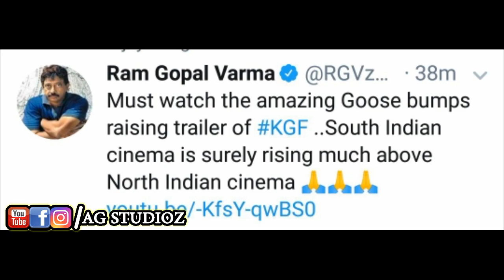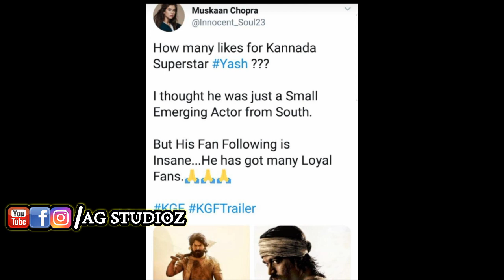KGF Trailer | Game Changer of Kannada Film Industry | Celebraties Wishes to KGF Trailer